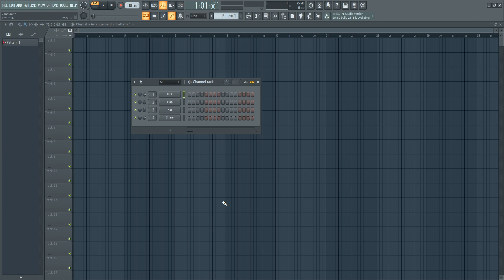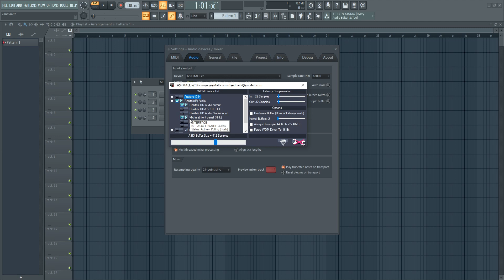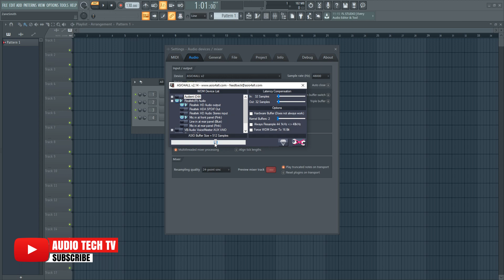Asio4All Install & Setup For Music Production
In this video I look at installing Asio4All and changing the Asio4All settings in your DAW. If you want more music production for beginners videos

2️⃣ How To Connect A Mixer To Computer Without Audio Interface

3️⃣ Get the plugins the pros use visit Waves Plugins

4️⃣ Check out the latest Deals on Music Gear at Sweetwater ⇩⇩⇩⇩

5️⃣ Save on some of the best plugins available today. Visit Plugin Boutique and find the best deals on the best plugins.

6️⃣ Upload unlimited songs to Spotify, iTunes, Amazon, and over 150 outlets plus keep 100% of the royalties with DistroKid.

🎶🎵 Sections Of This Asio4All Video 🎵🎶
0:00 Introduction to Asio4All
0:30 Downloading Asio4All
1:07 Installing Asio4All
1:43 Setup Asio4All in Your DAW
5:44 Adjust Latency Settings

In this music production for beginners video Zane from Audio Tech TV (formerly Simple Green Tech) looks at installing and setting up Asio4All for music production in your DAW. If you don't have an audio interface or if your interface doesn't have it's own ASIO driver this can help you get lower latency. It can also help in routing audio. In this video I use Asio4All in FL Studio but the basics will be the same in pretty much every DAW.